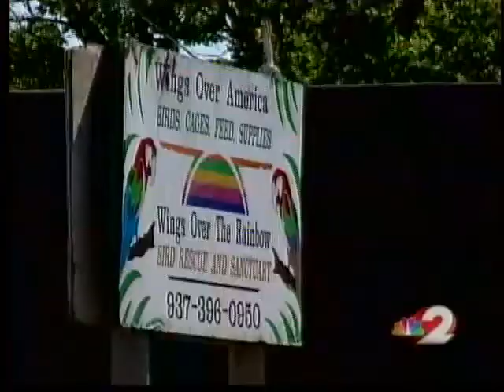Bird rescue raided birds removed